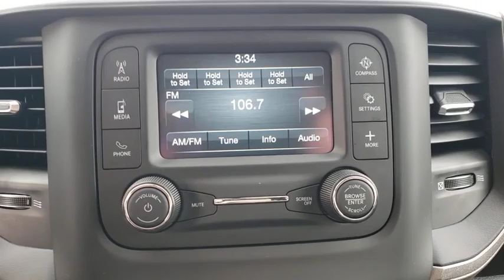2019 Ram 3500 Ocala, The Villages, Mount Dora, Clermont, Leesburg, FL 191590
Bright White Clearcoat New 2019 Ram 3500 available in Ocala, Florida at Bill Bryan Chrysler Dodge Jeep. Servicing the The Villages, Mount Dora, Clermont, Leesburg, FL area.
2019 Ram 3500 TRADESMAN 4X4 CREW CAB 6' - Stock#: 191590 - VIN#: 3C63R3CL4KG586122

Price includes: $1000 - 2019 Retail Consumer Cash 66CK1 . Exp. 03/02/2020